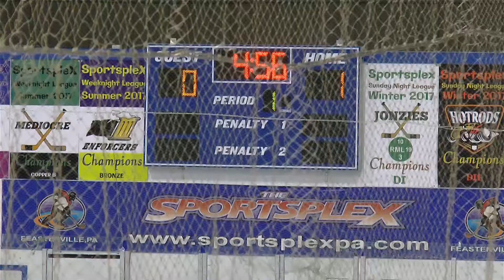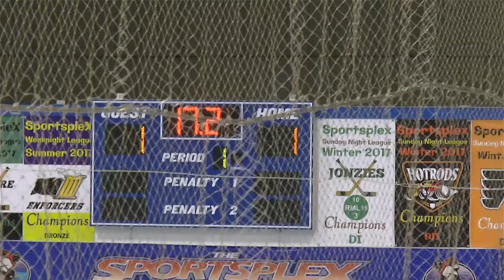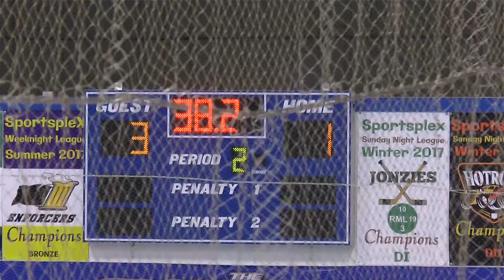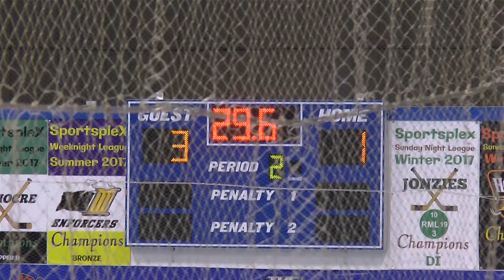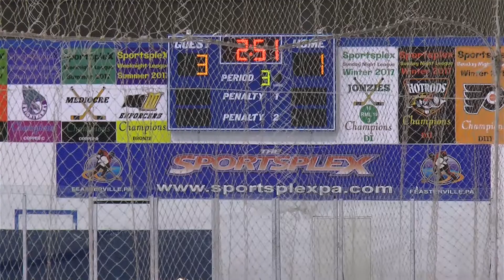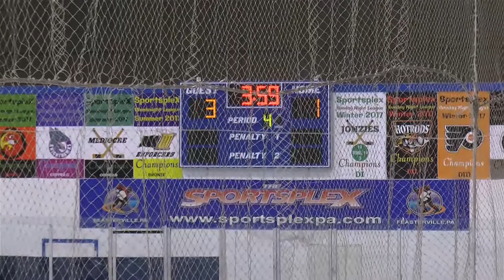2018 NA Ball Hockey Championships: AIT Black vs Demons (C/D)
March 9, 2018 -- AIT Black takes on the Demons in a C/D prelim during the first weekend of the 2018 North American Ball Hockey Championships, played at the SportsPlex in Feasterville-Trevose, PA.